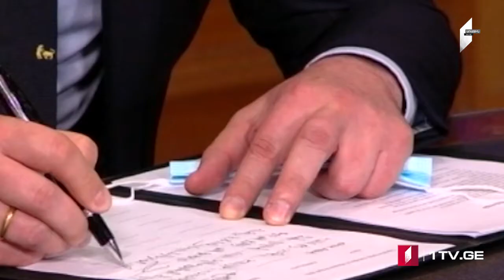ՄՈԱՄԲԵ – լրատվական թողարկում հայերենով [12:00/10.12.2021]